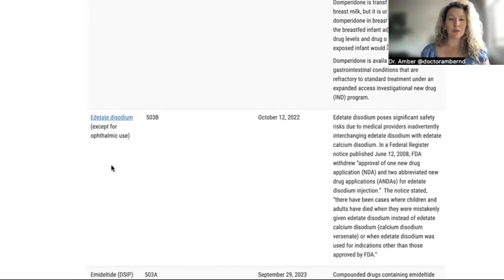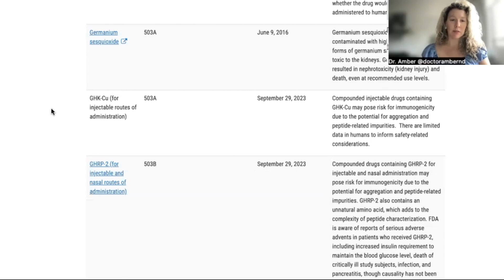BREAKING: New Restrictions from FDA Regarding Peptides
Dr. Amber discusses the FDA's recent classification of many of the most popular peptides to:

"Category 2 of the Bulk Substances Nominated Under Sections 503A or 503B of the Federal Food, Drug, and Cosmetic Act".

Peptides.org

What does this mean for the clinical prescribing community?

How will this affect the research chemical peptide industry?

The following peptides are now labeled unsafe and the FDA will take action against any compounding pharmacy or outsourcing facility manufacturing these peptides.

✅ BPC-157

✅ TB-500

✅ GHK-Cu

✅ Thymosin Alpha-1

✅ CJC-1295

✅ Ipamorelin

✅ MOTS-C

✅ AOD-9604

✅ Selank

✅ Semax

✅ Dihexa

✅ Epitalon

✅ Melanotan 2

Dr. Amber specializes in all things peptides, wellness, biohacking, and hormones.